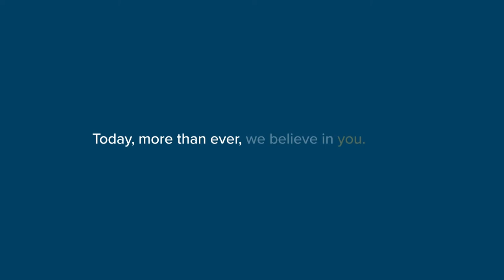Spotlight on DuPage Children's Museum, Bridge Communities, and Naperville Park District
Hosted by Jane Wernette, the latest episode of Spotlight features:
1) Andrea Wiles, President & Chief Executive Officer of the DuPage Children's Museum
2) Amy Van Polen, Senior Director of Bridge Communities
3) Brad Wilson, Director of Recreation & Facilities of the Naperville Park District